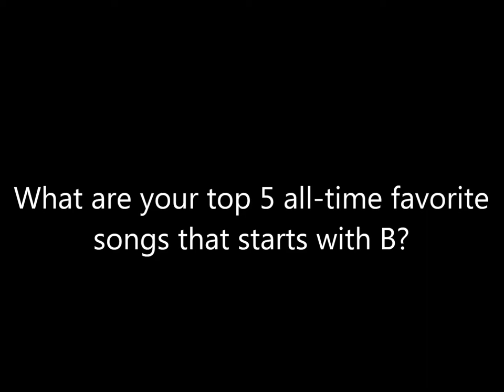Question #164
Mine are:
5. Brick House by Commodores
4. Billie Jean by Michael Jackson
3. Bohemian Rhapsody by Queen
2. Beat It by Michael Jackson
1. Back in Black by AC/DC